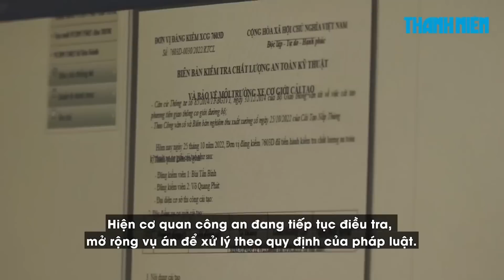Cả Giám đốc và Phó giám đốc trung tâm đăng kiểm cùng bị bắt trong một ngày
Lập khống hồ sơ thiết kế thi công cải tạo xe cơ giới, tự ý điền thông tin kiểm tra chất lượng an toàn kỹ thuật để thu lợi bất chính, giám đốc và phó giám đốc Trung tâm Đăng kiểm 76-03D bị khởi tố, bắt tạm giam.

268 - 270 Nguyễn Đình Chiểu, Phường Võ Thị Sáu, Q.3, TP HCM